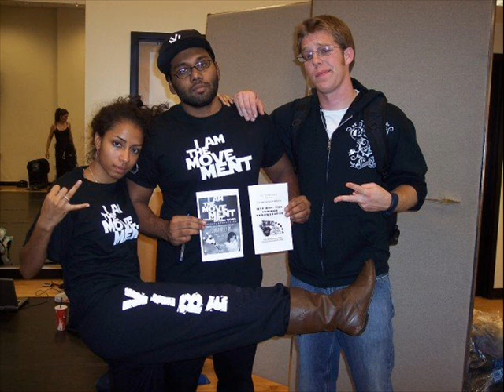Spring 08 briefing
Look out for big things come Spring 08 from Vandy Spoken Word